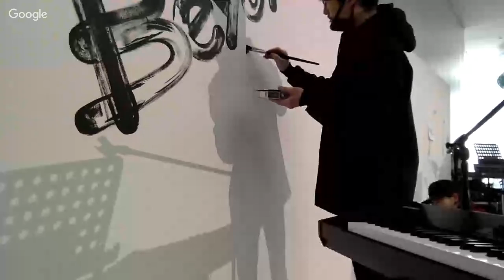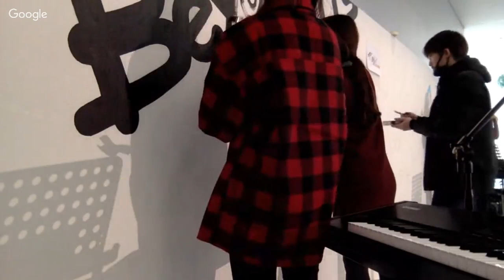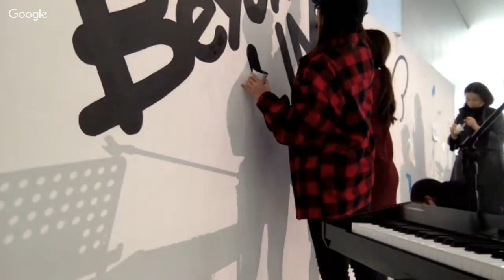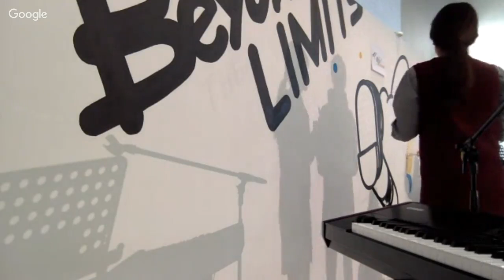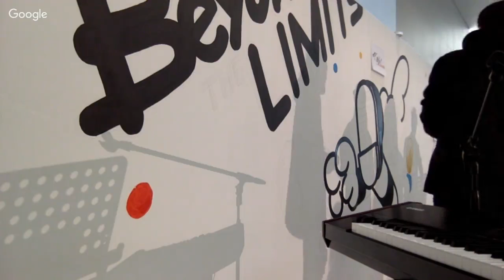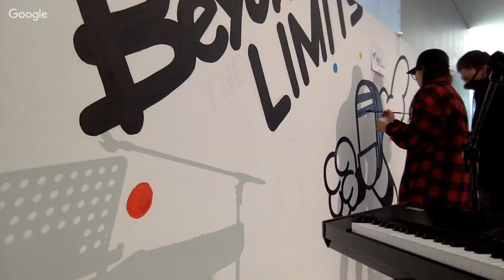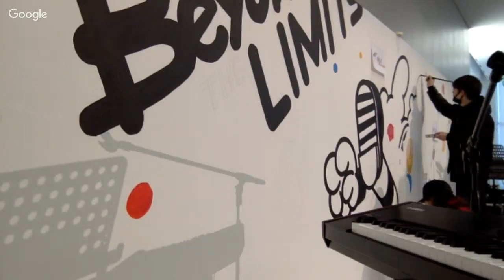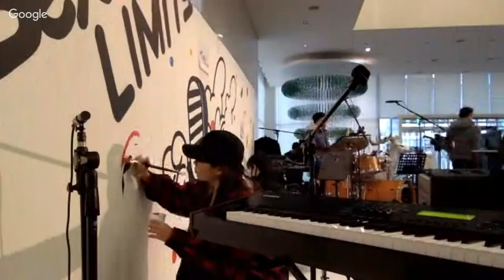LIVE Painting in GS Shop artist 08AM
08AM X GS SHOP